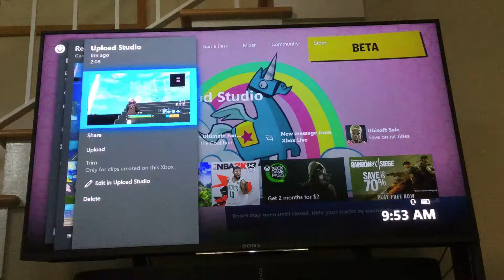Some creative clips